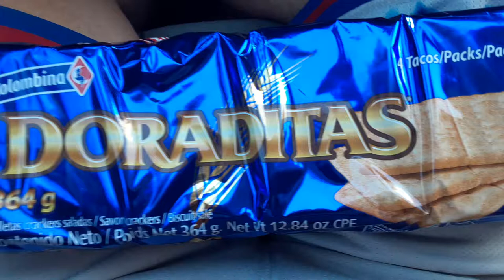Doraditas Columbia crackers